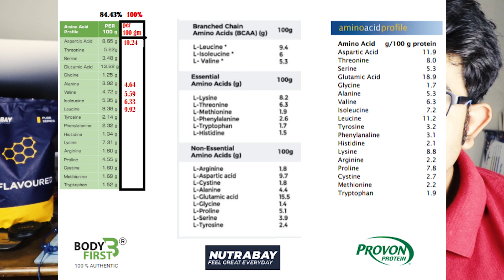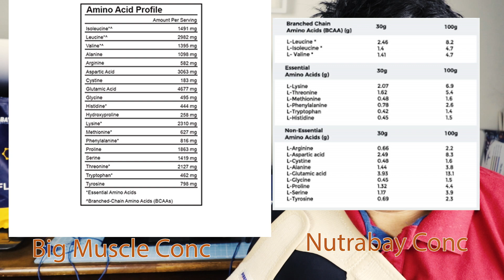Nutrabay Whey Protein Isolate lab report by 20KgDown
In this video we are going to take a look at the lab report for protein content for Nutrabay whey protein isolate. Nutrabay whey protein isolate is a pure series offering from Nutrabay and is backed by the brand Glanbia Provon. Provon is the registered trademark of Glanbia Americas dairy. In the first video of Nutrabay whey protein isolate, I tried to showcase some discrepancies that I felt are worth mentioning. Later Nutrabay commented on that video to clarify those points. In this video I will put my part of the discussion forward and also I will go over the lab report.

Links:

My favorite products on Amazon

20kgdown, nutrabay, labreport 🌍🌍🌍🌍🌍 You an directly contribute to our efforts by making direct payment through paypal 🌍🌍🌍🌍🌍